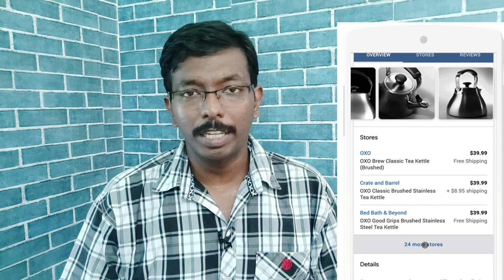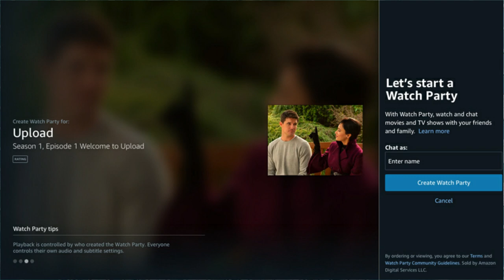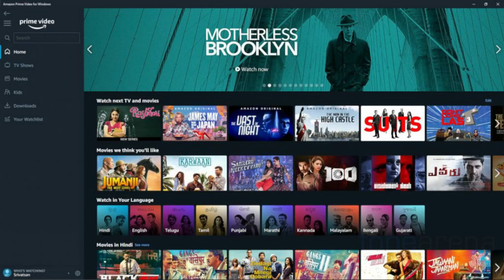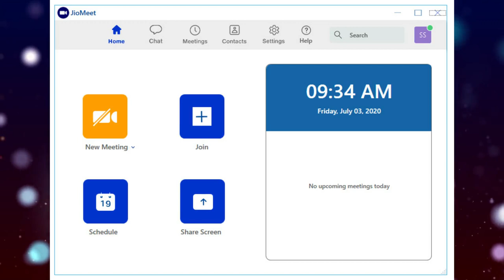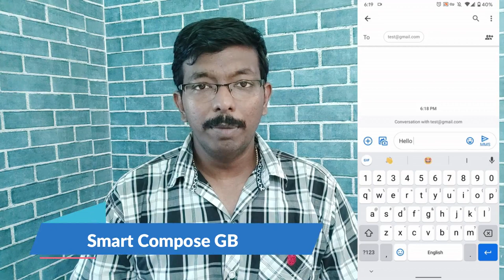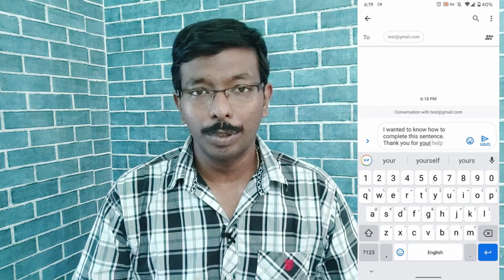BSNL 4G Cancelled / PUBG Banned / Mediatek Helio G25 & G35 / JioMeet - Tech In Tamil News 140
Jio Meet app launched, PUBG Update, Mediatek Helio G25 & G35, PUBG Banned, BSNL 4G Cancelled, Asus ROG Phone 3 5G | Tech In Tamil News 140

Buy Links
Boult Audio AirBass